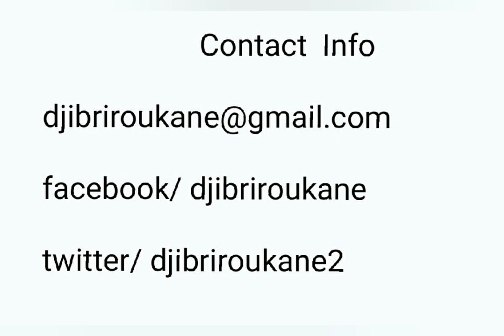How to draw an eye on the Kane's Art Show